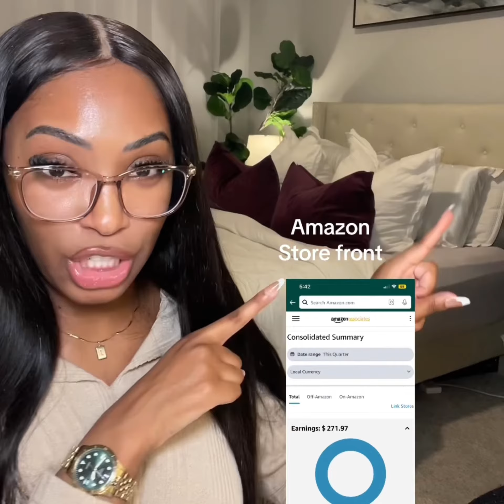Four Ways To Make Money On TikTok | My FirstMonetized Month.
Heres are the four ways I earned cash my first monetized month on tiktok.